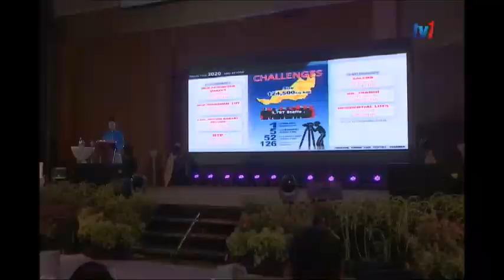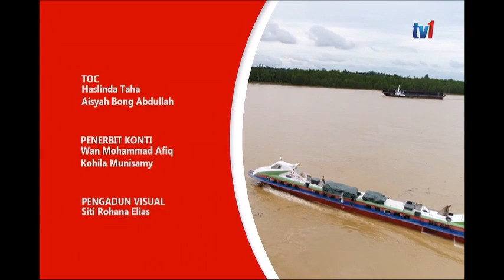13 JAN 2020 - BERITA PAGI SARAWAK